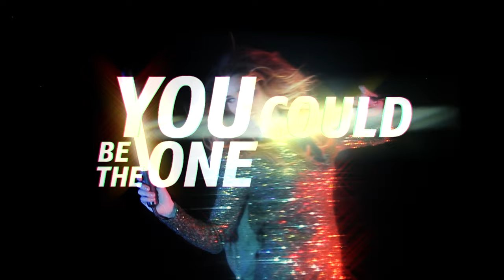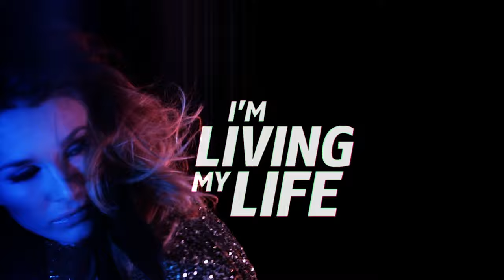Tom & Hills - No Brakes (Lyric Video) ft. Lauri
Director, Editor & Visual Effects: Tero M. Junkkila
Assistant Director, Post Production & Producer: Petri Mäkitalo
Assistant: Sarina Pohjasto
Glitter Girl: Amanda Kallio
Make-up: Heidi Kämppi /Inglot
Thanks to: The Dudesons, Go Experience